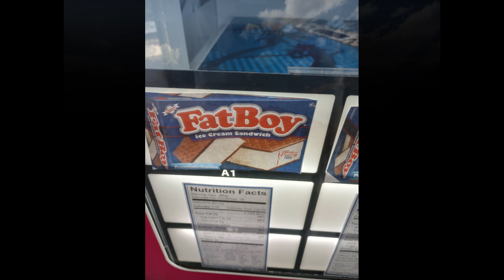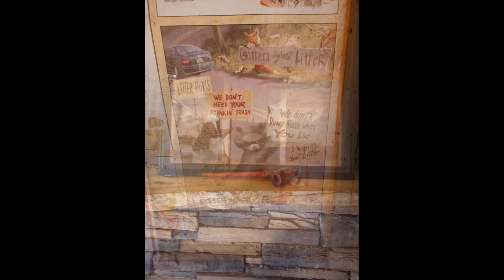Asheville North Carolina N.C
BMB and Waterfall